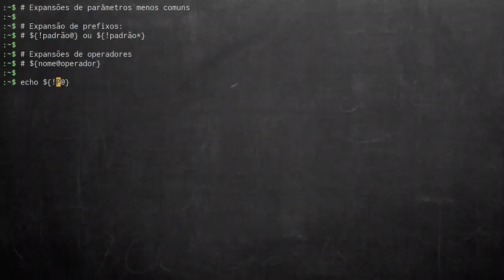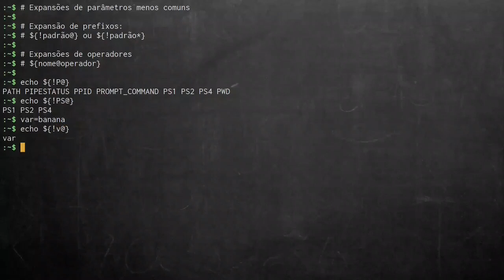Intensivo de programação em Bash #57: Expandindo nomes de variáveis